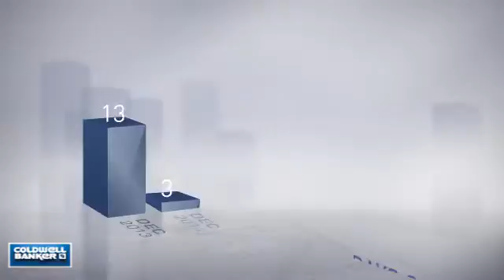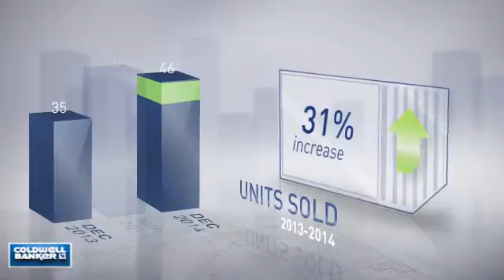Clarksburg-Damascus-Boyds,MD, Real Estate Market Update from NRT Mid-Atlantic,January, 2015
NRT Mid-Atlantic Video Update recapping market activity within Clarksburg-Damascus-Boyds, MD, during the month of January, 2015